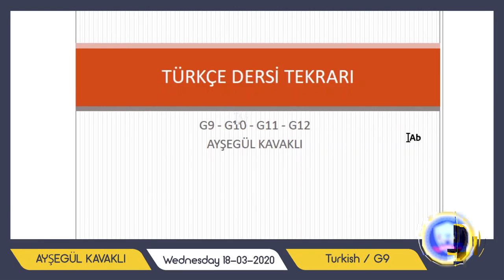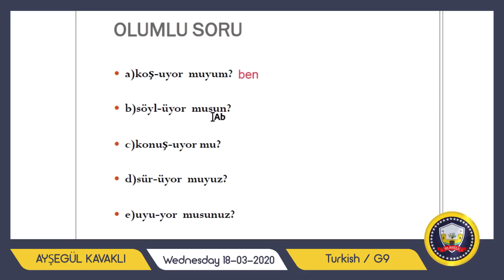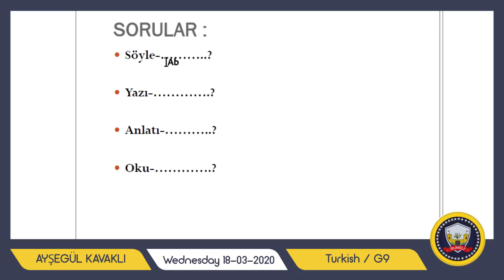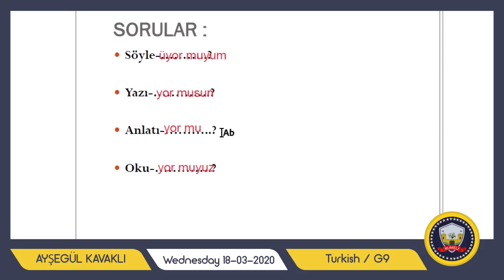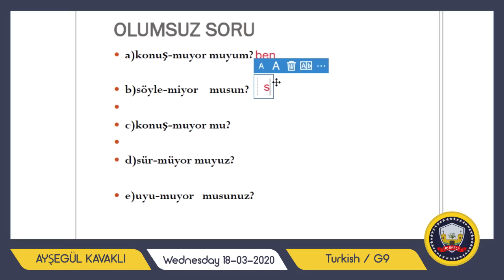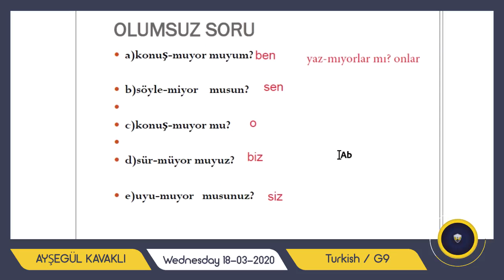Turkish 1 2